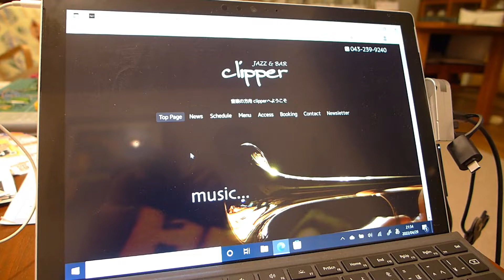ちょっといい場所でJazzを聴いてみませんか Jazz&Bar clipper ジャンボ小野クインテット ライブNo1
R4.4.23 千葉市中央区中央港　Jazz&Bar clipper
ジャンボ小野カルテット　ライブNo1